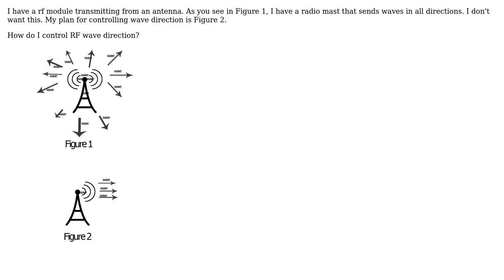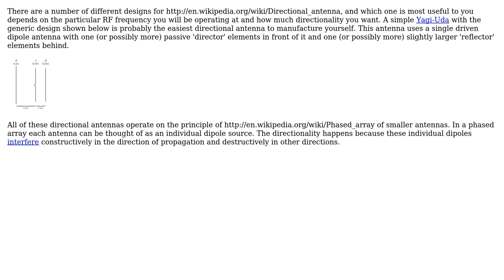Engineering: Control RF wave direction or path (2 Solutions!!)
Engineering: Control RF wave direction or path

With thanks & praise to God, and with thanks to the many people who have made this project possible! | Content (except music & images) licensed under CC BY-SA | Music | Images & others | With thanks to user Olin Lathrop user hazzey user Chris Mueller user Amir Movahedi and the Stack Exchange Network Trademarks are property of their respective owners. You are responsible for your own actions.